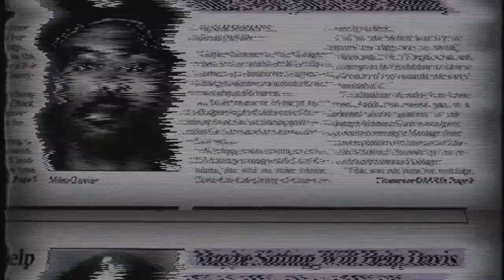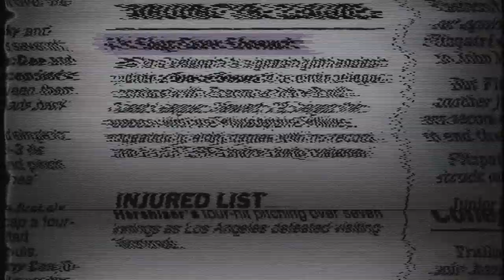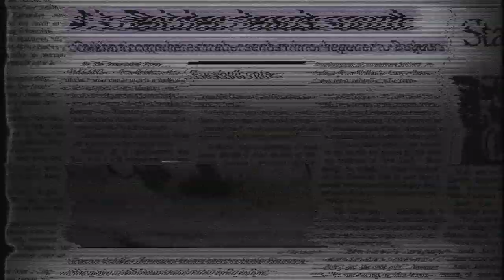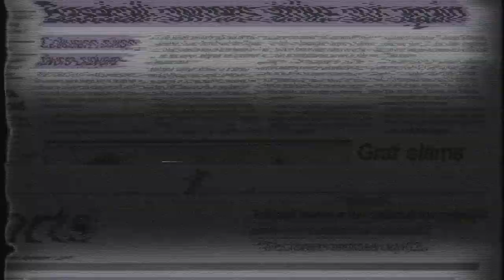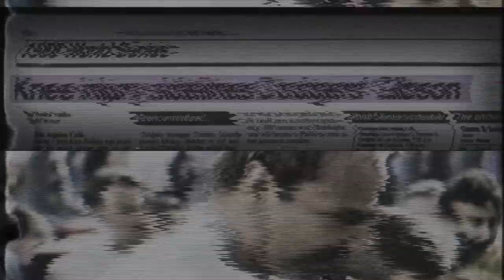Kirk Gibson's Game 1 walk-off deserves a deep rewind | 1988 World Series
Kirk Gibson's pinch hit walk-off home run in Game 1 of the 1988 World Series is as iconic as MLB moments get. But there's a lot of people involved in this game, that really shouldn't be. We take a look at all the little things that made this moment one of baseball's best.